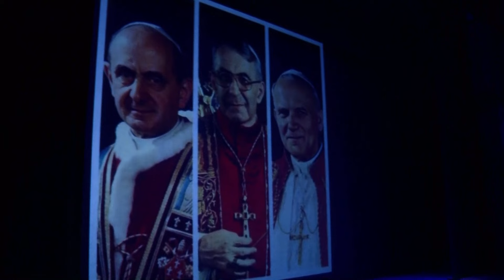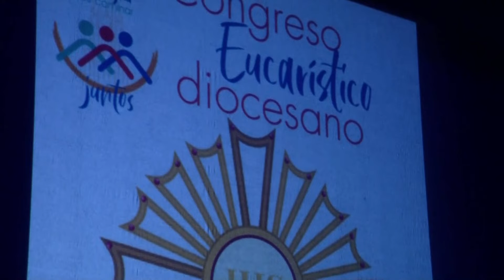Pregón Corpus Christi Toledo 2024 | D. Francisco Cerro Chaves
D. Francisco Cerro Chaves ofreció el Pregón del Corpus Christi de Toledo 2024 en el Teatro de Rojas. Organizado por la Junta Pro Corpus y el Ayuntamiento de Toledo ha contado con el acompañamiento de la Escolanía Nuestra Señora de los Infantes.